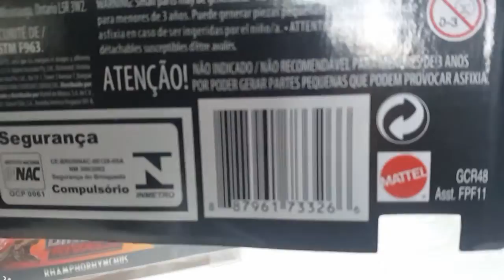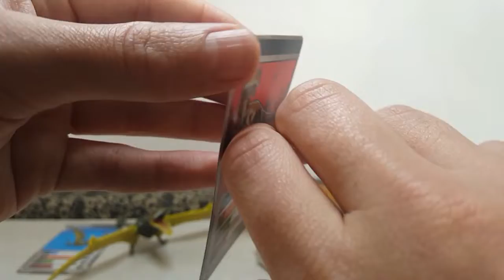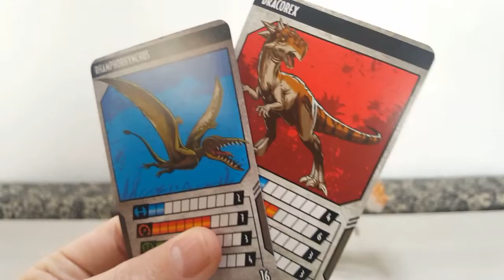Jurassic World Dino Rivals Figures Review.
Hope you like and enjoy these reviews on the Jurassic world Dino Rivals, Sorry if i sound a little bit nasally. Hope you like this way of me doing my video, sorry if i mispronounced anything, i hope that you can get your hands these Figures, People in the U.K get yourself signed up to Amazon U.S so you can get you hands on all of these figures.